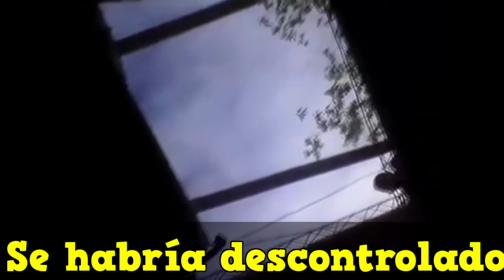Canción Ajax vs Manchester United 0-2 (Parodia Vente Pa Ca Ricky Martin) 2017 - FINAL EUROPA LEAGUE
Manchester United vs Ajax 2017
Parodia Manchester United vs Ajax
Parody manchester vs Ajax
Resumen Manchester United vs Ajax
اياكس مباراة مانشستر ملخص
Ajax vs Manchester Resumo
Ajax vs Manchester Résumé
محاكاة ساخرة مانشستر اياكس